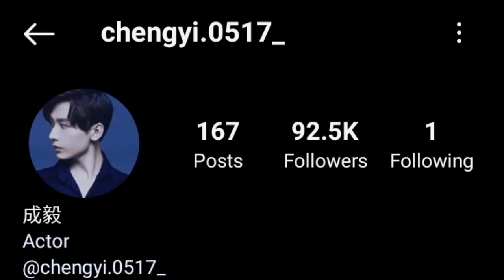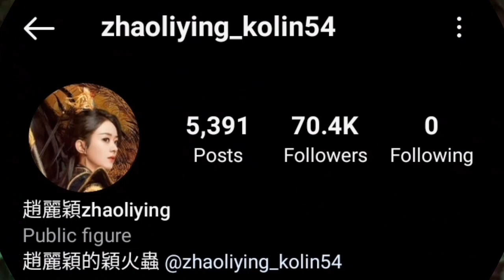Cheng Yi And Zhao Liying Lifestyle Comparison